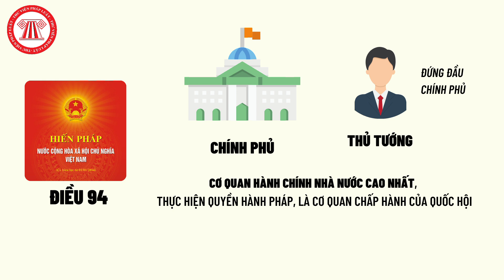Làm Thủ Tướng Xong Rồi Làm Chủ Tịch Nước, Là “Lên” Hay “Xuống”? | TVPL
Sau khi miễn nhiệm chức Thủ tướng Chính phủ, ông Nguyễn Xuân Phúc được tín nhiệm bầu vào chức Chủ tịch nước. Sau sự kiện này, nhiều người đặt ra thắc mắc, liệu như ông Nguyễn Xuân Phúc có được xem là “thăng tiến trong công việc” hay không? Ý muốn đề cập là chức danh Thủ tướng Chính phủ và Chủ tịch nước, chức danh nào có quyền hạn lớn hơn?